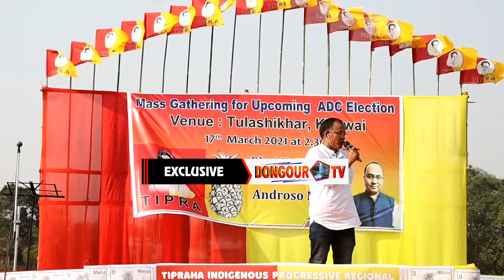MG Anthony thansa tamono hin sai khuna rikha tulashikhar mass gathering o